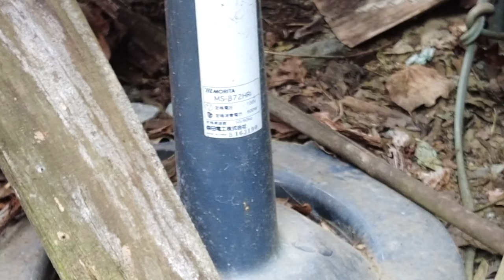【岡山県井原市にある廃墟】明治期から残る鉱山とバラック小屋《昔の痕跡 廃屋 建屋 三原鉱山跡》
再生リスト